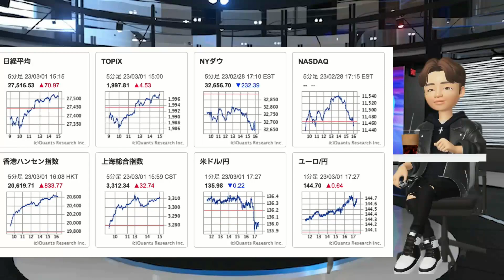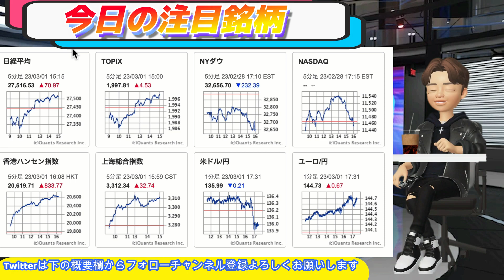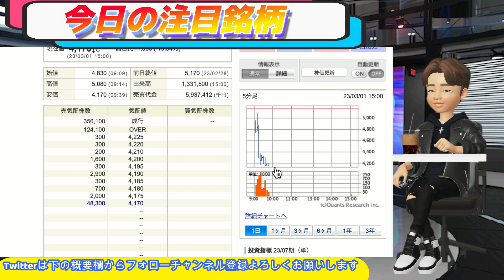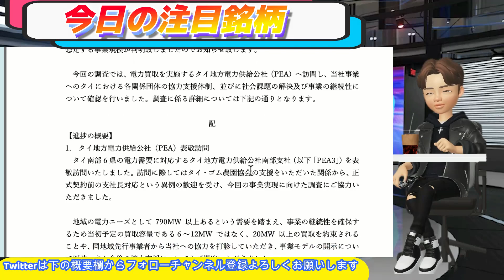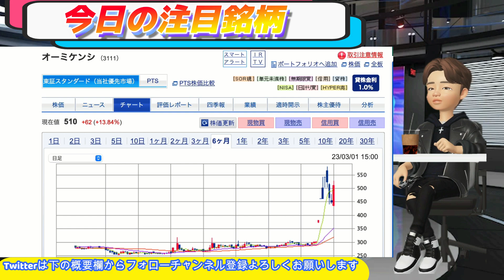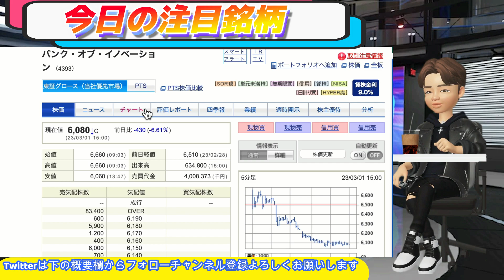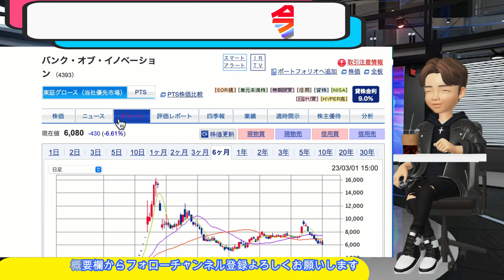アースインフィニティ連続S安！！株式分割•タイ事業IRキタ！【東京通信 キャンバス続落！！】オーミケンシ 反発！！gumi 注目！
タイ王国における、当社バイオマス発電事業プロジェクト (再生可能エネルギー地域経済コミュニティ発電事業)の進捗状況のお知らせ
この度、株式会社アースインフィニティ(本社:大阪府大阪市、代表取締役社長:濵田幸 一、以下「当社」)は、2022 年 12 月 26 日に公表致しました、「タイ・ゴム農園協会の支援 を受けたゴム木材を活用した非化石燃料による再生可能エネルギーとなる地域経済コミュ ニティ発電事業のための戦略的提携契約締結のお知らせ」に基づき、調査を実施した結果、 想定する事業規模が判明致しましたのでお知らせ致します。